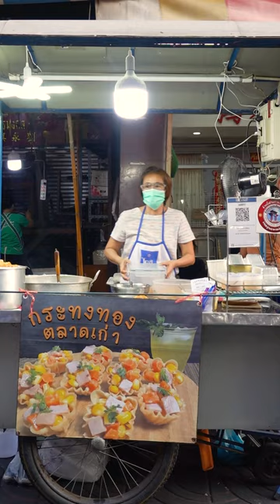อร่อยต้องแชร์ |บุกย่าน Street food ชื่อดังสุดฮิตเยาวราช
แอดขอแนะนำ ย่าน Street food สุดฮิต เยาวราช!!!
กับ  3 เด็ด มีทั้งร้านลับและไม่ลับ แต่รับประกันความอร่อยอย่างแน่นอนแอดคอนเฟิร์มมม!!!